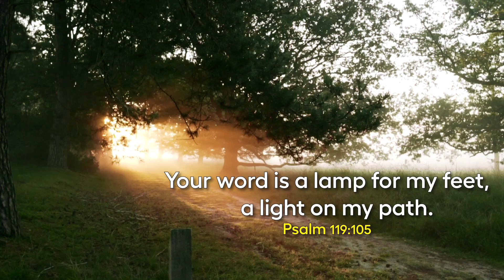Looking For Direction In Life? | October Promise Message 2022 | Samuel Dhinakaran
Are you confused when it comes to making the right decision? Are you unable to hear the voice of God? The Lord will illuminate your path so that you can go forward. God will fill you with the spirit of discernment so that you can distinguish the path God is leading you. The Lord is in control of your ways. Listen to this powerful message by our  @UTurnJCLeader  @SamuelDhinakaranofficial  and grasp the promise. Be encouraged and receive the blessing for this month.